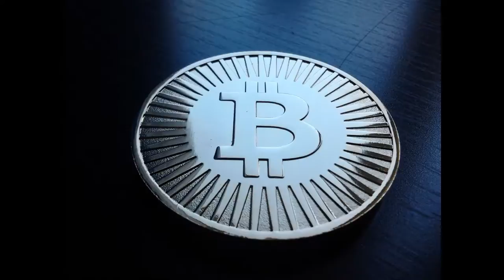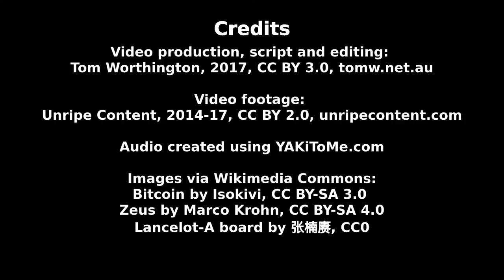Course in ICT Sustainability: Blockchain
Enrollments are now open at the Australian National University for the course "ICT Sustainability", course code COMP7310, offered online, worldwide.

The course was designed and is supervised by award winning educator, Tom Worthington, MEd, FHEA, FACS CP, Honorary Senior Lecturer, in the Research School of Computer Science, at the Australian National University, and an Honorary Life Member of the Australian Computer Society.